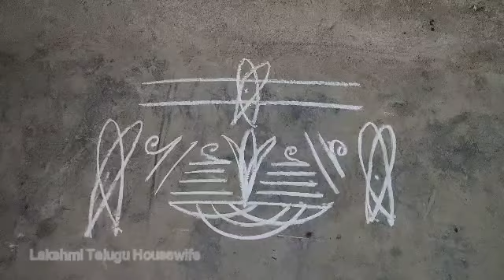Village Traditional Sampradayalu/Lakshmi Telugu Housewife